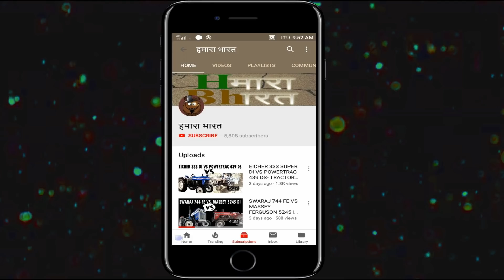EICHER TRACTOR- EICHER 364 | TRACTOR NEW MODEL